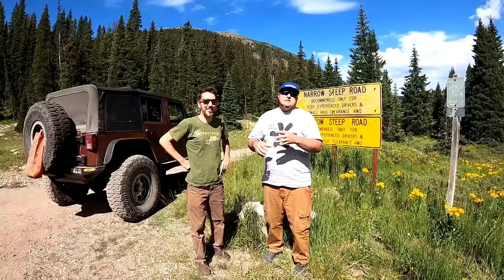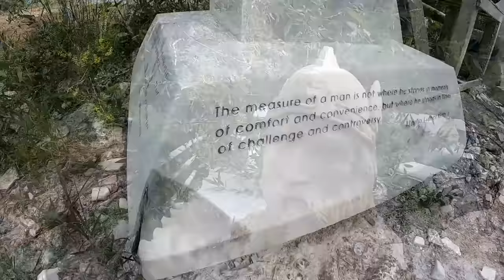Worst Off-Roading Accident in Colorado History - Colorado's Deadliest Trail Pt. 4 Schofield Pass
This is it, the Finale of our Chasing Colorado's Deadliest Trails Series. We are here on Colorado's Deadliest Trail Schofield Pass. This Pass has the worst 4x4 accident ever recorded in Colorado history. 9 People died in one outing while traversing this trail in 1970 the exact day after Colt's Dad drove it in his CJ5. We hope you hang on as we drive Colorado's deadliest trail and visit the Marble Mine that has some really interesting history as well. We thank you for your support and look forward to seeing you in the shop or on our next adventure.
Note from Marcus F. Robinson:
 My father, T Thacher Robinson was the driver of the GMC Jimmy Jeep that went over the edge killing 9 of the 12 occupants including my brother Andrew, half brothers George and Samuel, stepmother Robin and family friends July 7, 1970. Most accounts of the accident are cheap shots about an inexperienced jeep driver, or tourists, or out for the first run in a new jeep. The reality was that the Jimmy Jeep was miss-assembled with three springs left out of the transmission. At the worst possible moment heading up, the jeep popped out of gear and began rolling backwards. Because my father had not pumped out the brakes after fording the Cyrstal River just below the punchbowl, the brakes did not hold and the jeep began rolling backwards. My father, an experienced jeep driver, kept his calm and backed the Jimmy into the side of the mountain where it held long enough for everyone to make a sigh of relief. Then the jeep, either because of loose rock or because it had become unstable, tipped over the edge. My brother Beren has no recollection of how he got out of the jeep which submerged completely in the punch bowl. My father reported to the investigating officials that the jeep had popped out of gear and the jeep was impounded in a state yard where investigators later determined the jeep was missing three springs in the transmission. An appalling side note has to do with two "company officials" that showed up at the state yard after hours with a flatbed truck stating they had permission to take the vehicle for inspection. The night watchman, finding this unusual, refused entry and told them to come back during business hours. They never did. The day the case was to go to trial, GMC offered all families who lost loved ones in the accident an out of court settlement. That said, it was insane of my father to drive up with eleven with him in the jeep. While it was not overloaded weight wise because five of the souls were infants or quite young, it was certainly overloaded lives wise. My father should at the very least have told them to get out and walk up to where it was safer.

Your mileage may vary.  Do not try this at home.  Void where prohibited.  Some assembly required.  For off-road use only.  Slippery when wet.  Batteries not included.  Please remain seated until the 4x4 ride has come to a complete stop.  Don't believe everything that you know.  Please keep your hands in the vehicle at all times. Reproduction strictly prohibited.  Driver does not carry cash.  Objects in Bleepinjeep mirrors may be farther than they appear.*